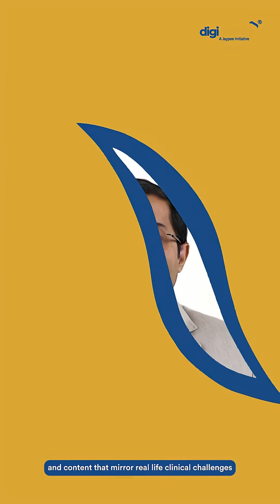Get 20% OFF on Surgery MS + 10 % OFF on Printed Notes | Dr Sunil Shenvi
Revolutionize the way you learn Surgery with the revamped Surgery MS course by DigiNerve – guided by renowned faculty like Dr Sunil Shenvi.

Whether you're a first-year MS resident, preparing for PG exit exams, or targeting NEET SS, this course is your clinical companion. Built on the latest surgical textbooks and structured around real-life clinical challenges, you’ll go beyond MCQs and truly understand the “why” behind the “what.”

What’s inside the new Surgery MS course?
- Structured video lectures aligned with NMC curriculum
- NEET SS-style QBank with real-world clinical relevance
- Case-based discussions to sharpen diagnostic reasoning
- Flashcards on surgical instruments for quick revision
- Clinical tools like DxTx for diagnosis & treatment guidance
- AI support with Dr. Wise to speed up your prep

From ward rounds to exam halls — this course is crafted to support you every step of the way. Join thousands of surgical residents already transforming their learning with DigiNerve.

Start your journey today. to learn more.